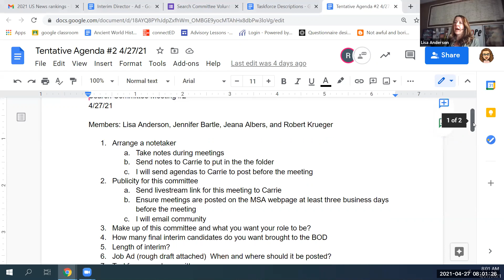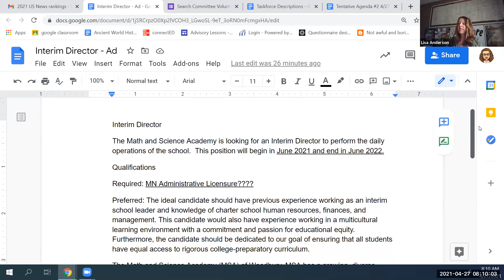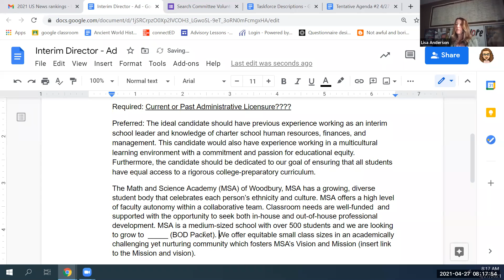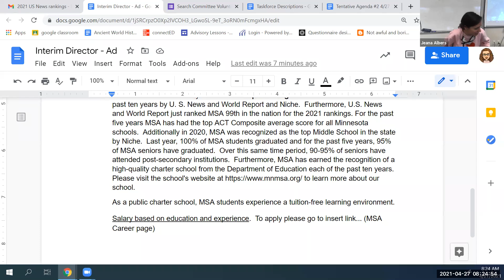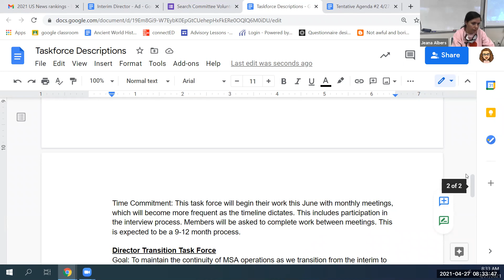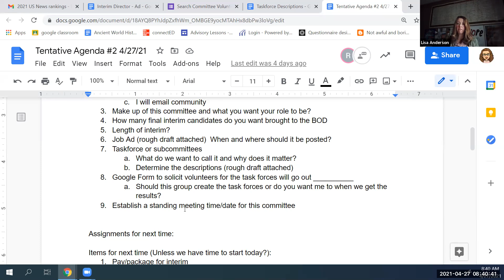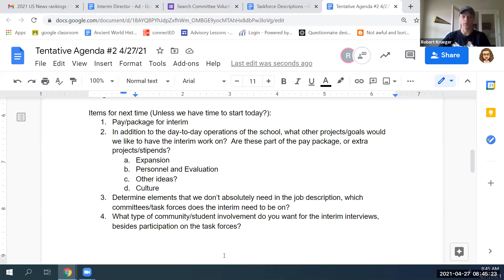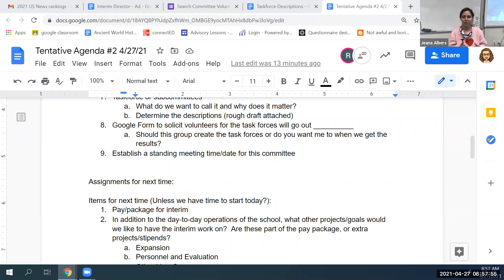Search Committee Meeting #2 - April 27, 2021